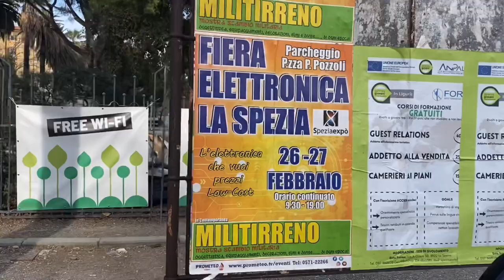Having fun with new friend in italy 🇮🇹